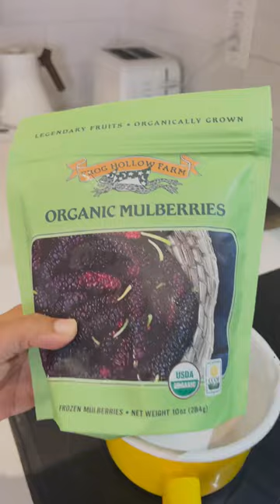Afghan Inspired Mulberry Ice Cream Kulfi - No Churn